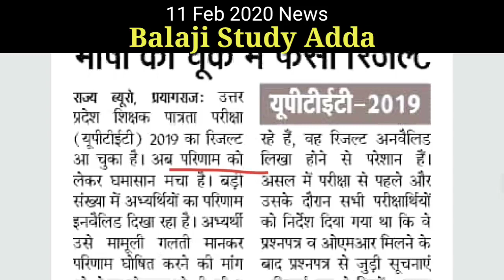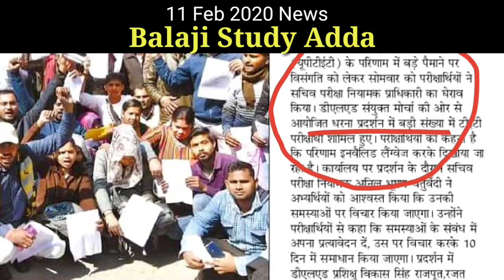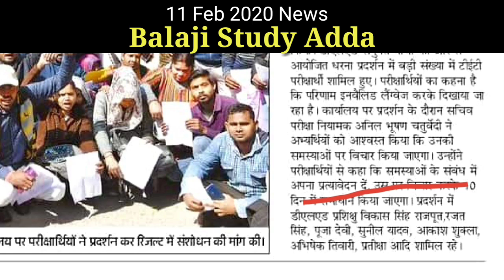Up OBC Scholarship and Uptet 2019 Related 11 Feb 2020 News | Balaji Study Adda